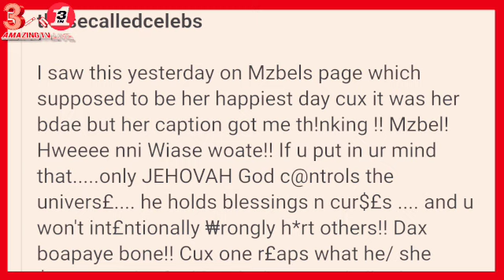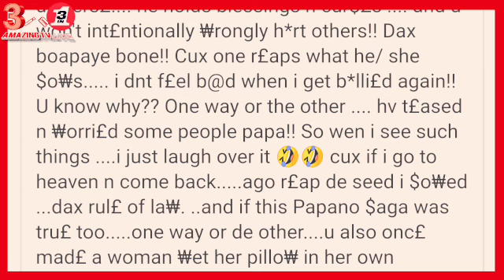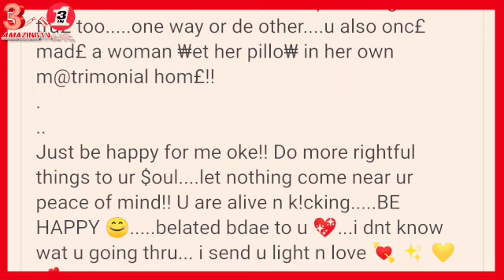Mzbel Gyae Gyimii Nu, Wo Nya Hunuu Hwee, Owụo Na Wo Bɛ Wu, Ei Kwaku Manu, Mzbel In Tr0uble